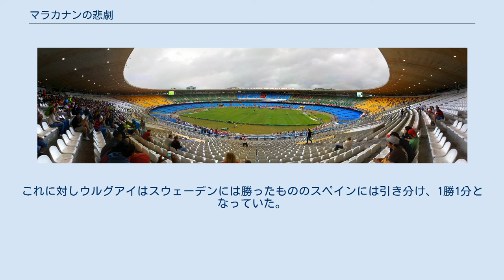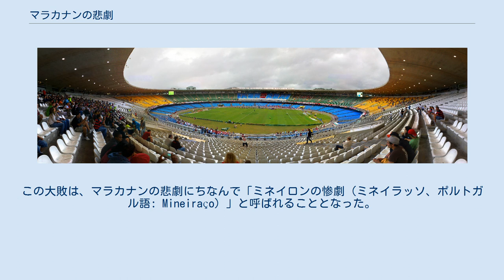マラカナンの悲劇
マラカナンの悲劇またはマラカナッソ（西: Maracanazo, 葡: Maracanaço）は、1950年7月16日にブラジル・リオデジャネイロのエスタジオ・ド・マラカナンで行われた1950 FIFAワールドカップの決勝リーグ第3戦（優勝が決まる試合ではあったが、この大会では決勝にノックアウト方式を採用していなかったため「決勝戦」ではない）、ブラジル対ウルグアイの試合でブラジルが優勝を逃したことを指す通称である。
 開催国として初優勝を目指すブラジルは、1次リーグを2勝1分で突破した。
 決勝リーグにはブラジルの他、ウルグアイ、スウェーデン、スペインが進出した。
ブラジルは同リーグでスウェーデンを7-1、スペインを6-1の大差で退けていた。
これに対しウルグアイはスウェーデンには勝ったもののスペインには引き分け、1勝1分となっていた。
つまり、ブラジルはウルグアイに対し引き分け以上であれば優勝が決まる状況にあった。
 最終戦を残しての順位は以下の通りであった。
 {{{team1}}} v {{{team2}}} ブラジル対ウルグアイの会場エスタジオ・ド・マラカナンには199,854人の観客が集まった。
この試合でブラジル代表は初めて白のホームユニフォームを着て挑んだ。
 後半開始2分にフリアカのゴールでブラジルが先制しブラジルの優勝が決まったかと思われた。
しかし、この時ウルグアイのキャプテンであるオブドゥリオ・バレラはチームに「勝つときが来た」と声を掛けたという。
その後、ウルグアイは後半21分にスキアフィーノが同点ゴール、後半34分にギジャが逆転ゴールを決め、そのまま試合は終了。
この結果、ウルグアイが3大会ぶり2回目の優勝を達成した。
 会場は水を打ったように静まり返り、自殺を図る者まで現れた。
結局2人がその場で自殺し、2人がショック死、20人以上が失神しブラジルサッカー史上最大の事件となった。
この事件を忘れるため、ブラジル代表はその後ユニフォームを黄色（カナリア色）に変更した。
以後、白いユニフォームの着用を避け続けることになっていった。
 当時のブラジルはまだ人種差別が激しい時代だった。
敗戦による観客の怒りは出場していた3人の黒人選手に向けられた。
特にGKのモアシール・バルボーザだけは死去するまで「疫病神扱い」されてしまった。
 当時9歳だったペレがこの試合後落ち込んでいた父親を「悲しまないで。いつか僕がブラジルをワールドカップで優勝させてあげるから」と励ましたというエピソードが知られている。
その言葉通り、ペレは8年後のFIFAワールドカップ・スウェーデン大会にて17歳ながら代表となり、6得点を挙げてブラジルのワールドカップ初優勝に大きく貢献した。
 この1950年の大会以来、2回目になるブラジルでのFIFAワールドカップ開催となった2014年のブラジル大会でブラジル代表は、1950年に達成できなかった地元開催での優勝を果たして「マラカナンの悲劇」を乗り越えることを期待されていたが、ベロオリゾンテのエスタジオ・ゴベルナドール・マガリャンイス・ピント（通称：ミネイロン）で行われた準決勝でドイツ代表に前半だけで5点を奪われ、1-7という歴史的大敗を喫した。
この大敗は、マラカナンの悲劇にちなんで「ミネイロンの惨劇（ミネイラッソ、ポルトガル語: Mineiraço）」と呼ばれることとなった。
 最終順位は以下の通り。